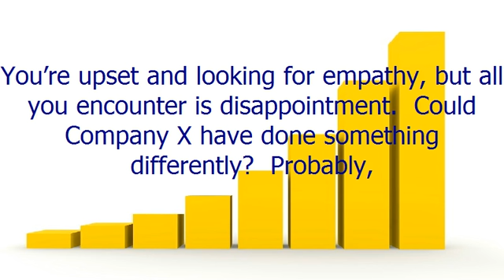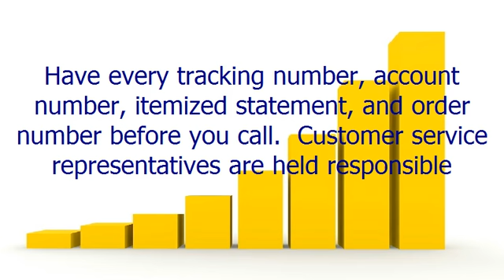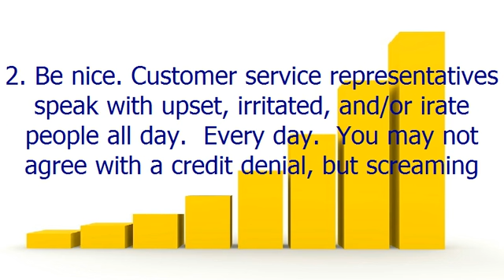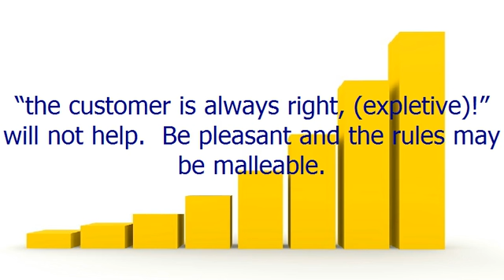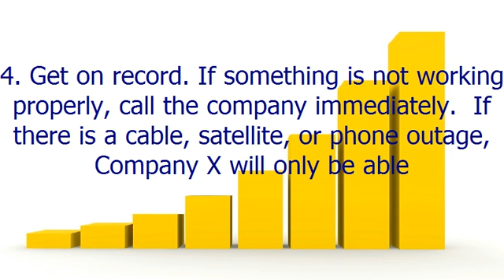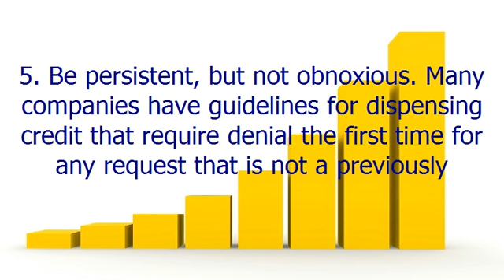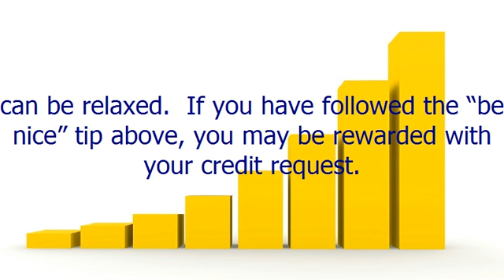Battling with Customer Service How to Win the War, Part 1 of 2 + ( Get a Brand New Red iPhone 7! )